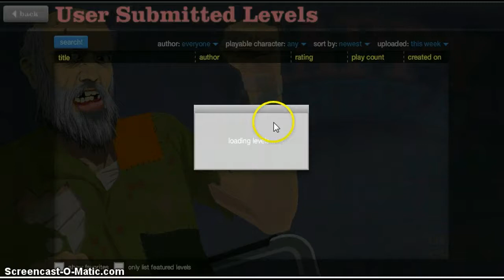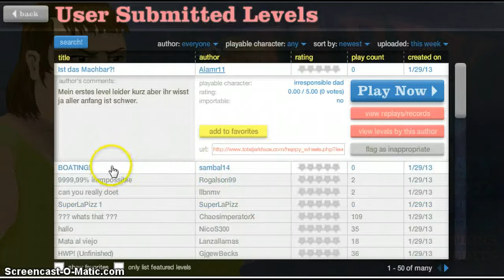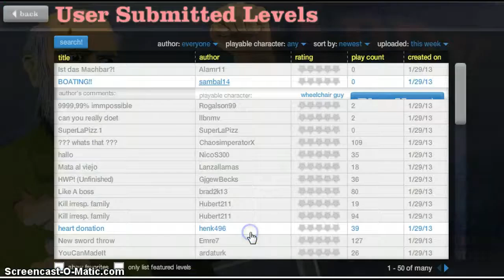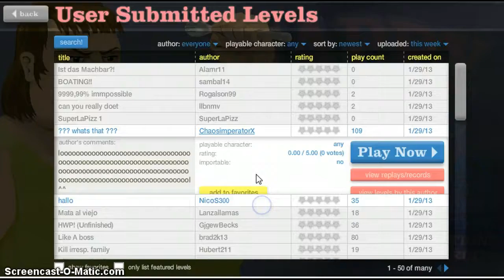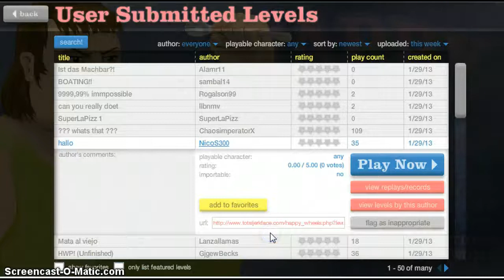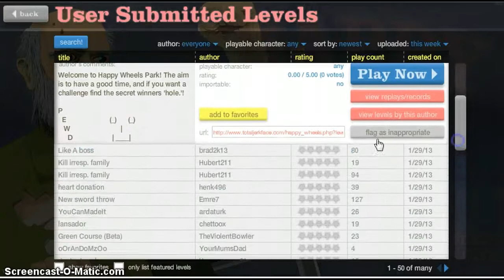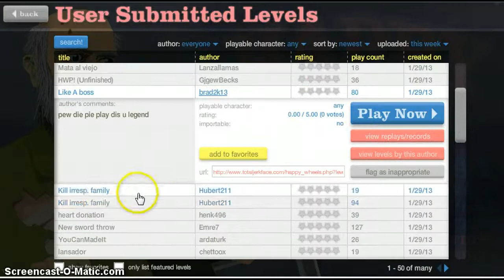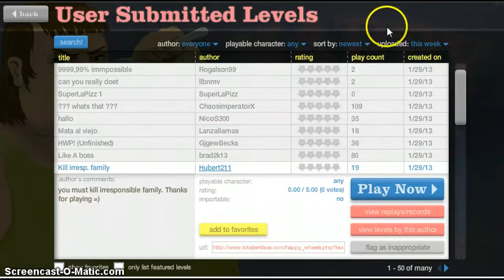HappyWheels #6 YES! NO! YES! NO! YES!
Iceman (once again) plays happywheels...nothing really happened.